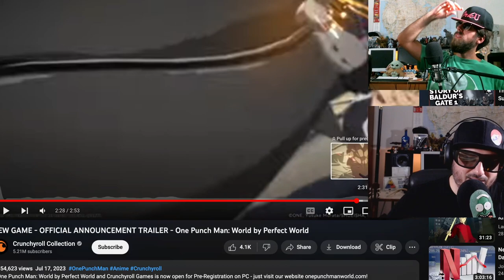One Punch Man World Reaction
One Punch Man World Reaction, One Punch Man: World - the first official action mobile game. With action-packed gameplay and a high-fidelity physics engine.